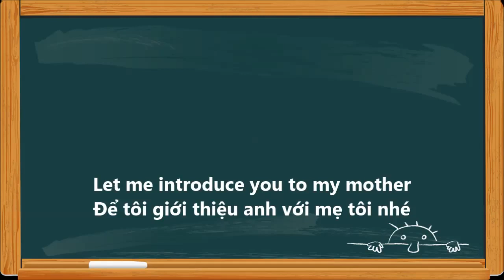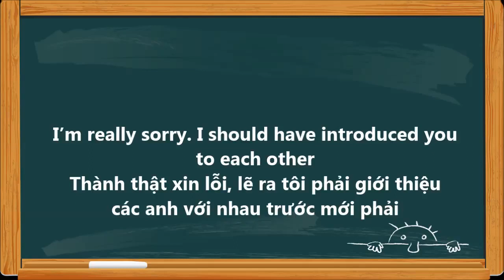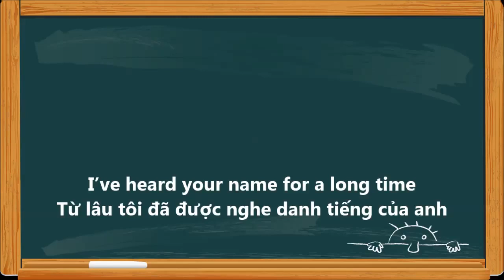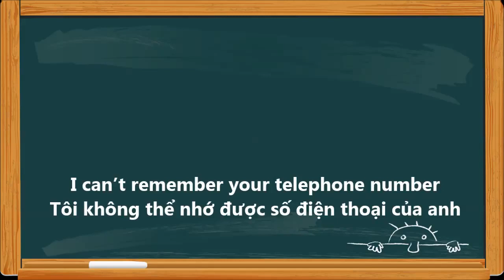Giới thiệu bạn bè, đồng nghiệp bằng tiếng anh